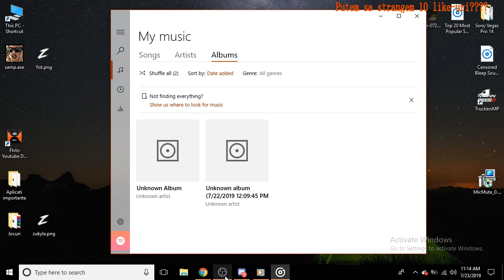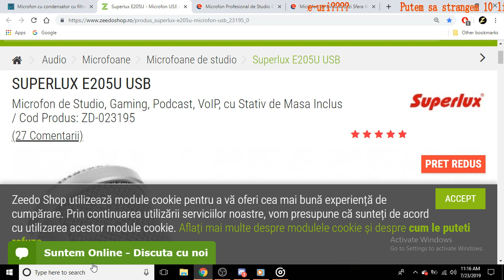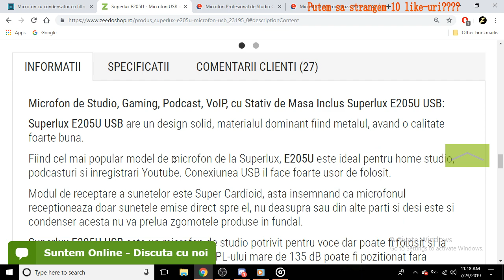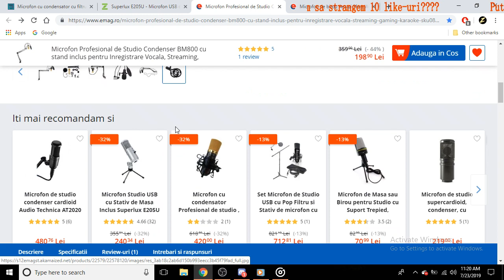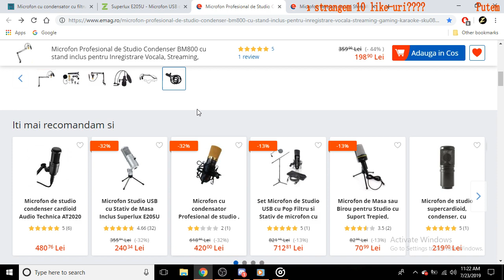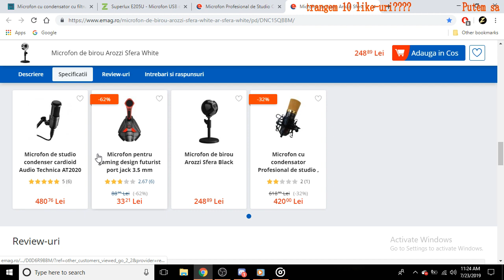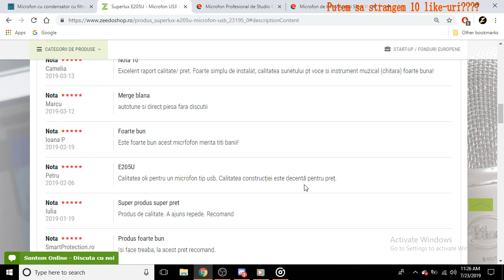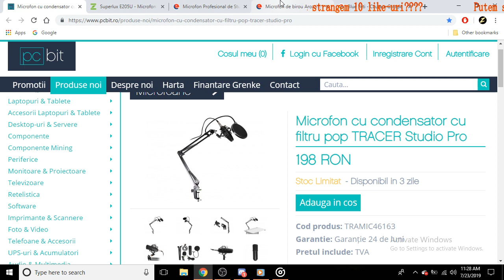CE MICROFON SA IMI CUMPAR???